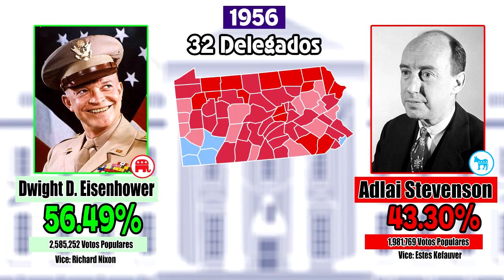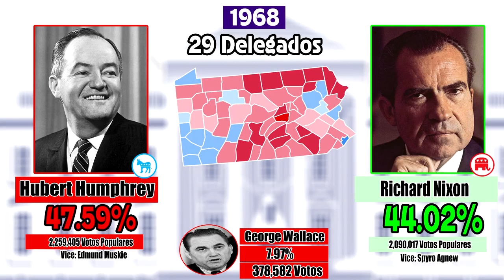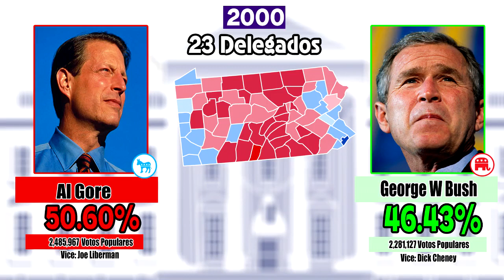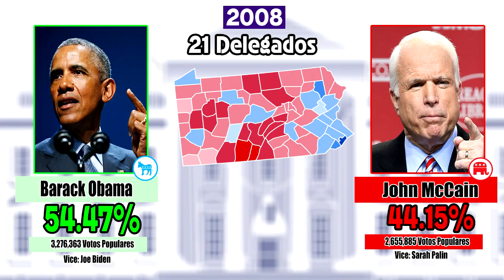As eleições para a presidência dos Estados Unidos na Pensilvânia (1952-2020)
Vencedores do Estado
00:00 - Dwight Eisenhower (Republicano) 1952
00:27 - Dwight Eisenhower (Republicano) 1956
00:53 - John F Kennedy (Democrata) 1960
02:13 - Lyndon B Johnson (Democrata) 1964
03:15 - Hubert Humprey (Democrata) 1968
03:52 - Richard Nixon (Republicano) 1972
04:36 - Jimmy Carter (Democrata) 1976
05:22 - Ronald Reagan (Republicano) 1980
05:59 - Ronald Reagan (Republicano) 1984
06:35 - George HW Bush (Republicano) 1988
07:10 - Bill Clinton (Democrata) 1992
07:36 - Bill Clinton (Democrata) 1996
08:02 - Al Gore (Democrata) 2000
08:16 - John Kerry (Democrata) 2004
08:52 - Barack Obama (Democrata) 2008
09:49 - Barack Obama (Democrata) 2012
10:44 - Donald Trump (Republicano) 2016
11:44 - Joe Biden (Democrata) 2020